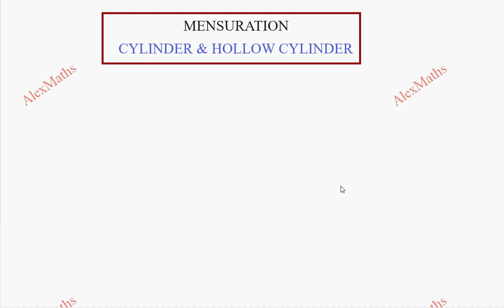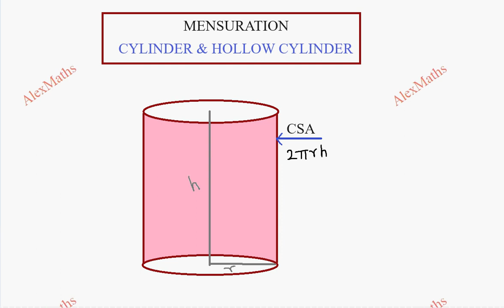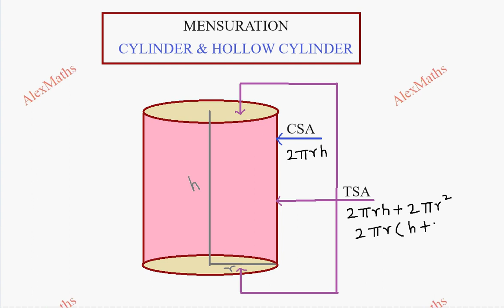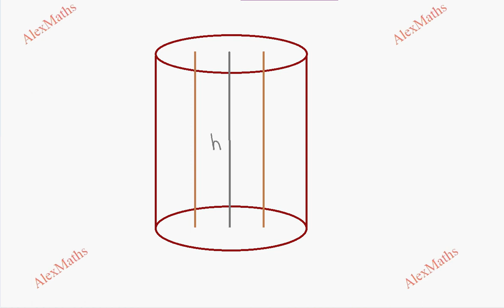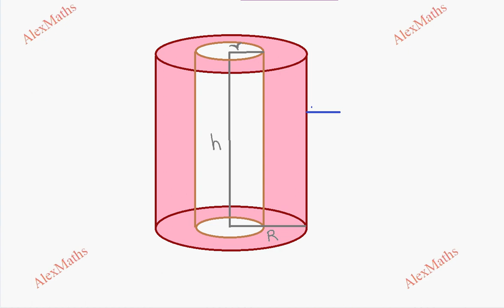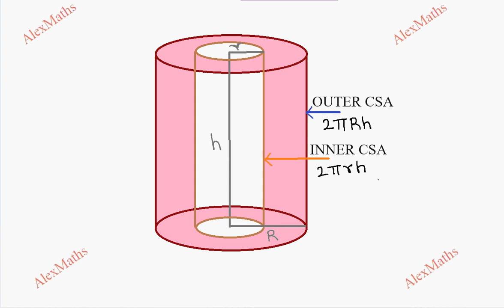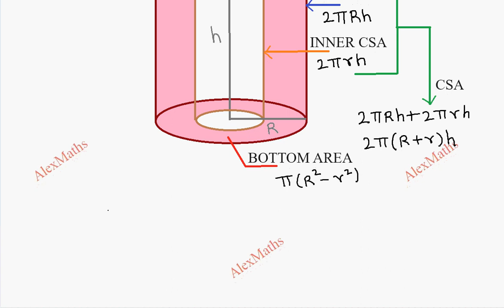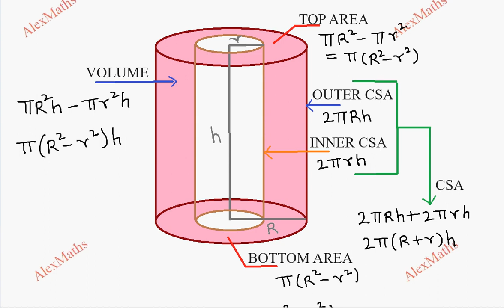Mensuration formulas cylinder and hollow cylinder | Class 10 Maths